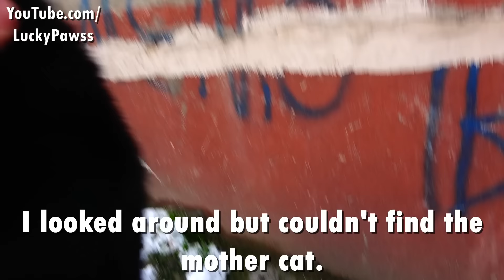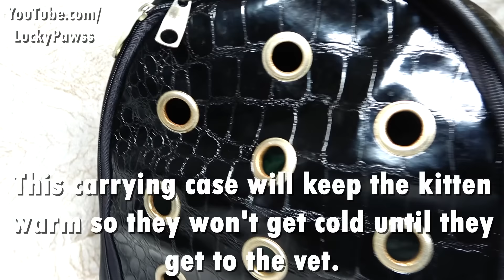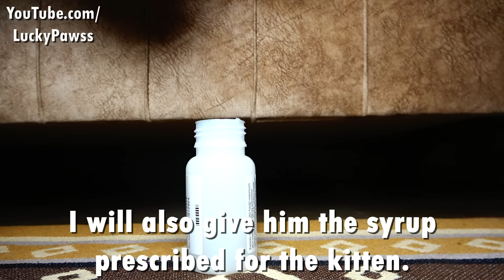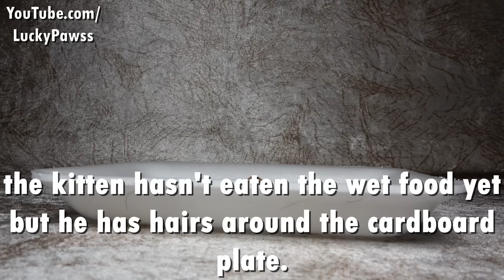Tiny Orphan Kitten is Sick And Needs Care Because Mom Cat Abandoned Him ( hungry kitten ) Lucky Paws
He was cold in the snow when I met the tiny orphaned kitten. The tiny kitten was looking for a place to warm up.  I think the little kitten was orphaned because it was abandoned by its mother. I help hundreds of stray cats every day. The orphan cat fell ill days later and I took him to the vet. The poor kitten is making wheezing sounds while breathing. He also has a fungal disease above his ears.
hungrykittens LuckyPaws kittens cats poorkitten @The Dodo

- tags -
hungry kittens
hungry kitten wants food
hungry kittens meowing
hungry kitten sounds
hungry kitten crying
hungry kitten eating
hungry kitten is back in my hand
hungry kitten angry
hungry kitten meowing
hungry kitten drinking milk
hungry kitten asmr
hungry kitten asking for food
a very hungry kitten
very hungry kitten bottle feeding
hungry bengal kitten
baby kitten hungry
hungry caracal kitten
extremely hungry kitten
kitten hungry for milk
kitten hungry for food
hungry kitten meowing for food
feeding hungry kittens
feeding very hungry kitten
kittens meowing
cat meowing
baby kitten meow very loud on the street
Kitten meowing no talking
kittens meowing to attract cats
kittens meowing sound effect
kittens meowing loudly
kittens meowing for food
kittens meowing and playing
cat meowing for food
cat meowing for food in morning
cat meowing loudly for food
baby kittens meowing
baby kittens meowing compilation
baby cats meowing
tiny kittens meowing
tiny kitten big meow
angry cat meow sound
kitten meowing 1 hour
kitten meowing while eating
kitten meowing asmr
cat meowing loud
cat meowing sound effect
cat meowing noises
cat meowing videos
stray cat meowing for food
stop cat meowing for food
hungry cat meows for food
kittens meowing funny
kittens meowing for their mother
meow meow song
kitty meow sounds
mother cat calling for her kittens
mom cat
mom cat meowing
mom cat sounds
mom cat noises
mom cat protects kitten
mom cat purring
mom cat and kittens
mom cat calling kittens
mom cat talking to kittens
a mom cat
mother cat protects kitten
mother cat sounds
mother cat and kittens
mother cat purring
mother cat sounds
mother cats protecting kittens
mother cat purring
mother cat disciplining kittens
mother cat calling kittens
mother cat noises
mother cat carrying kitten
mother cat adopts kitten
mother cat attacks kitten
mother cat and her kittens
mother cat abandons kittens
mother cat attacks
mother cat asking for help
mother cat attack human
a mother cat calling her babies
a mother cat meowing